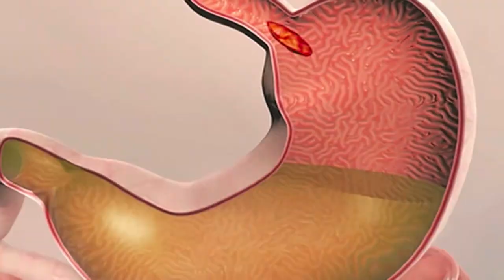Food Allergies! What you can do today to help with allergy symptoms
Find out what happens to our bodies when we have allergic reactions to certain foods and what you can do to help with these reactions.